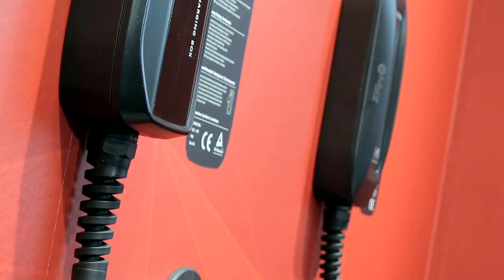KS Tools | Die eFuturo Produktpalette [powered by KS TOOLS] by GÖHRUM Fahrzeugteile GmbH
Wallbox, mobile Ladestation und Ladekabel: efuturo hat alles, was Sie brauchen. Für das Laden zuhause, in Ihrem Unternehmen oder an öffentlichen Ladepunkten. Inklusive Zubehör und jeder erdenklichen Unterstützung bei der Installation.

▬ GÖHRUM ▬▬▬▬▬▬▬▬▬▬▬▬▬▬▬

▬ Die Fakten ▬▬▬▬▬▬▬▬▬▬▬▬▬▬

EIN TEIL DES ERFOLGS:
- Handelstreue
- klare Sortimentspolitik

GÖHRUM Fahrzeugteile GmbH
Ulmenstr. 19
71069 Sindelfingen

▬ Ende ;-) ▬▬▬▬▬▬▬▬▬▬▬▬▬▬▬